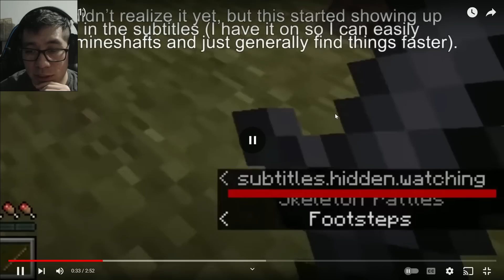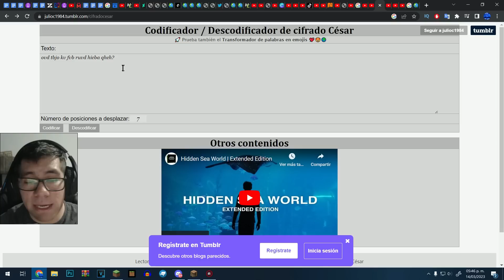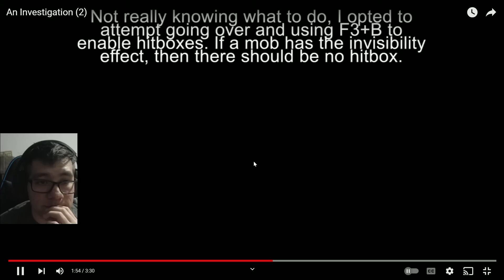Jugador asegura que una entidad extraña habita en su mundo de minecraft